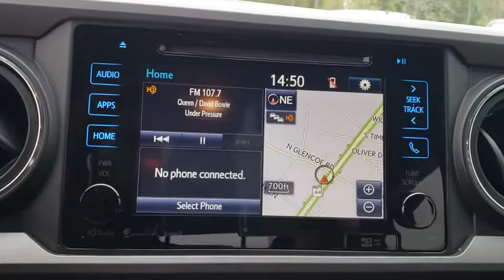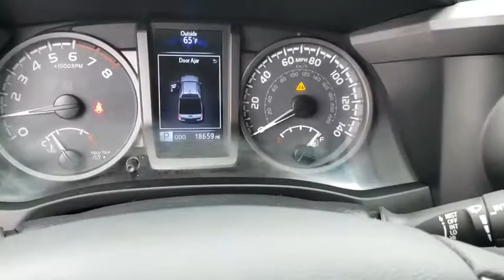2017 Toyota Tacoma New Smyrna Beach, Port Orange, Daytona Beach, Deltona, Sanford, FL N705480A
Super White U 2017 Toyota Tacoma available in New Smyrna Beach, Florida at New Smyrna Chrysler. Servicing the Port Orange, Daytona Beach, Deltona, Sanford, FL area.

Clean CARFAX. White 2017 Toyota Tacoma TRD Offroad 4WD 6-Speed Automatic V6 4WD, 120V/400W Deck Mounted AC Power, ABS brakes, Air Conditioning, Alloy wheels, Compass, Electronic Stability Control, Engine Immobilizer, Illuminated entry, LED Daytime Running Lamps, Low tire pressure warning, ORP Black Overfenders, Remote keyless entry, Smart Key w/Push Button Start, Traction control, TRD Off Road Package, TRD-Tuned Off-Road Suspension, Wide Angle Front Fog Lamps.brbrRecent Arrival!brbrAwards:br  * 2017 KBB.com Best Resale Value Awards   * 2017 KBB.com 10 Most Awarded Brands